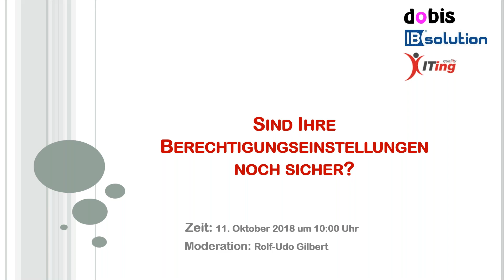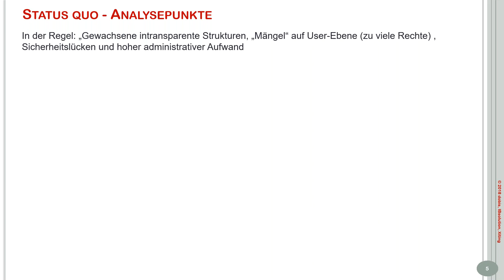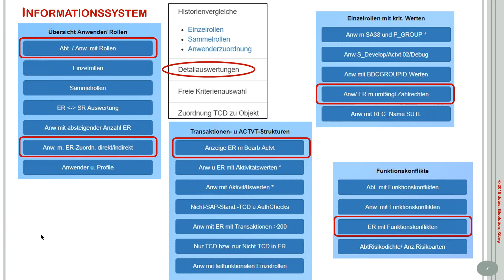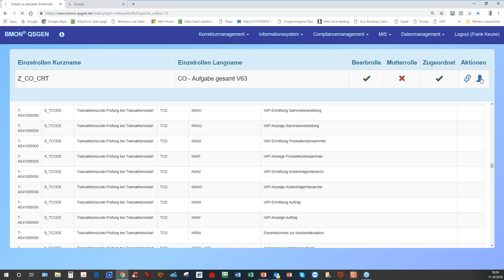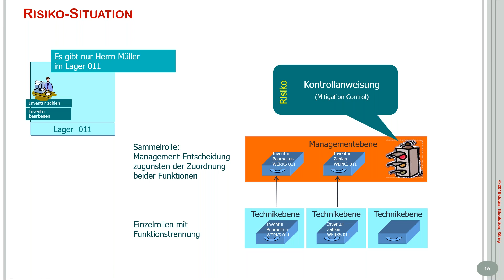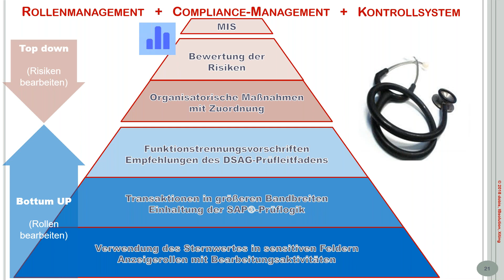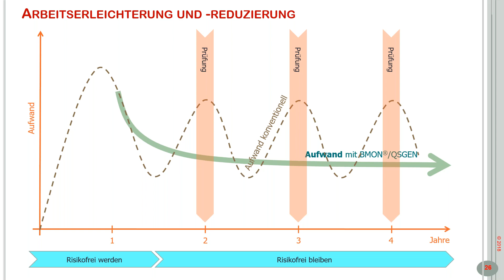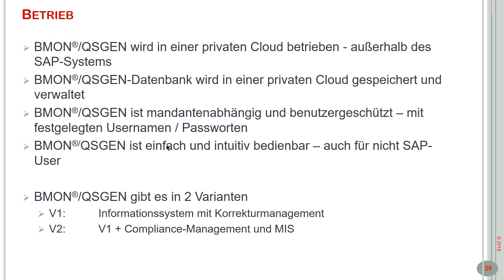Sind Ihre Berechtigungseinstellungen noch sicher?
Inhalt:
In diesem Webinar stellen wir Ihnen die Werkzeuge zur Arbeitserleichterung und -Reduzierung des Berechtigungensmanagements vor. Es geht um Schaffung von Transparenz und Fragen wie "Wo stehe ich mit meinen Berechtigungen?", "Sind die Einstellungen noch sicher?" und "Wie und wo fange ich am Besten an?" werden beantwortet.

Dieses Webinar eignet sich für:
-    IT-Basismitarbeiter (SAP-Berechtigungen)
-    Auditoren / Complianceverantwortliche
-    Mehr Sicherheit und Arbeitserleichterung / Risikobewertung im Sinne eines IKS

In diesem Webinar lernen Sie:
-    Wie kontinuierlich Berechtigungen geprüft und daraus Handlungsbedarfe aufgezeigt werden.

Agenda:
1.    Berechtigungsanalyse
2.    Überarbeitung der Rolleneinstellungen
3.    Qualitätssicherung